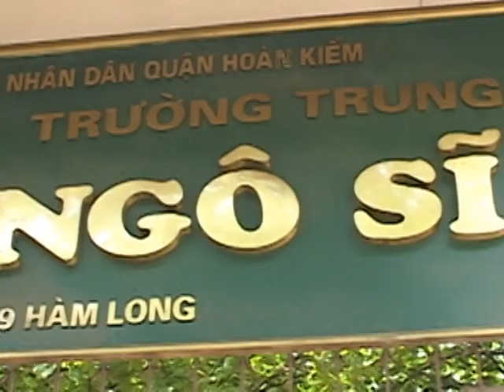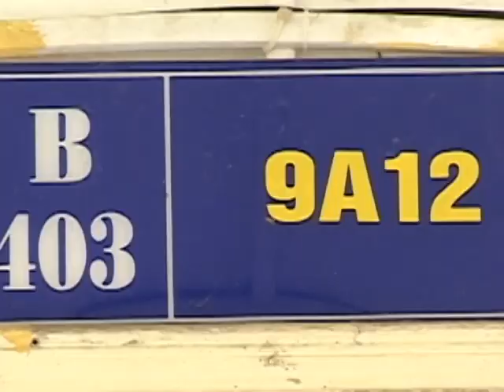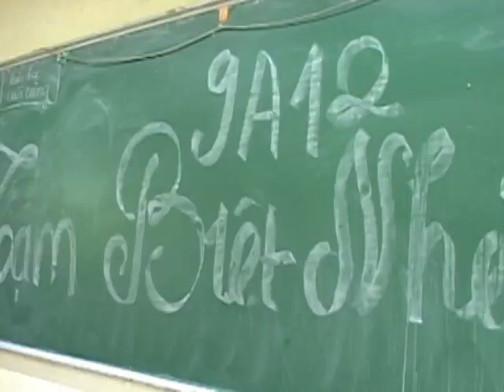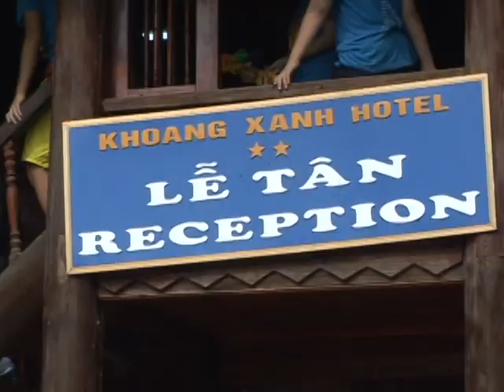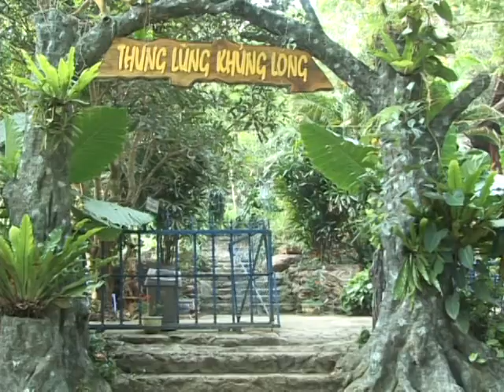9A12 Ngô Sĩ Liên - Hè 2013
Ngô Sĩ Liên - Tạm biệt nhé 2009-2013